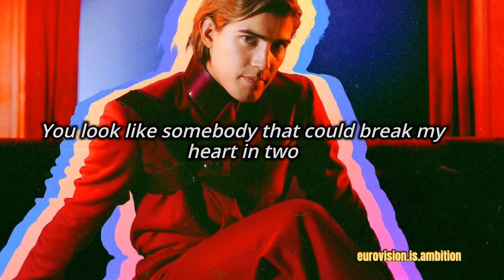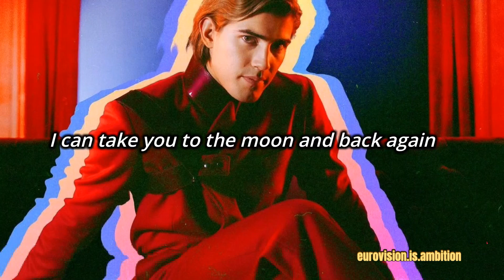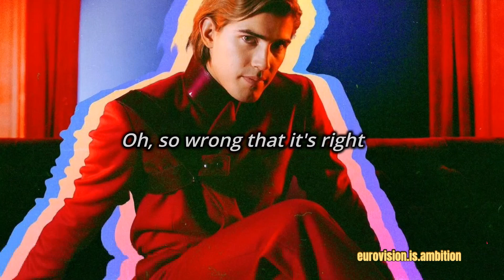Robin Packalen - Girls like You (lyrics)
Robin Packalen releases "Girls like You". He aims to represent Finland at Eurovision 2023.